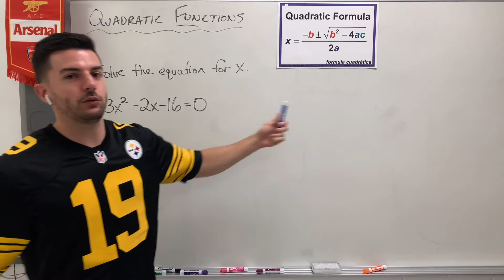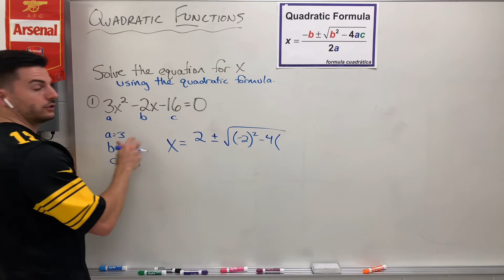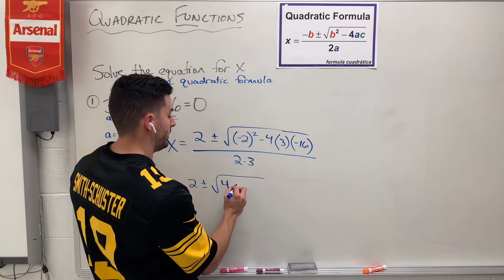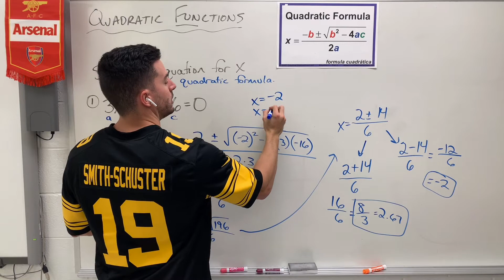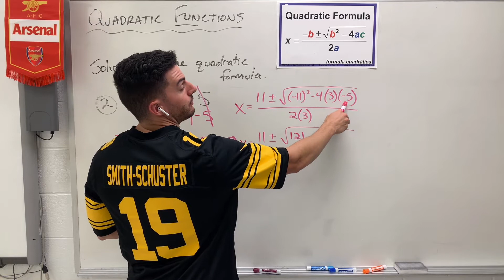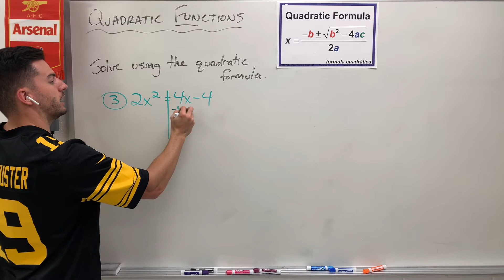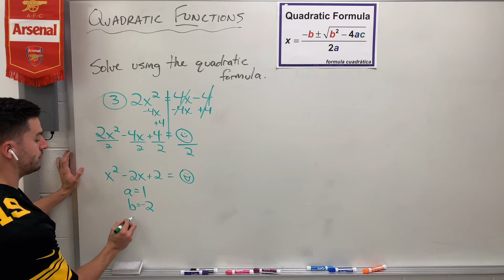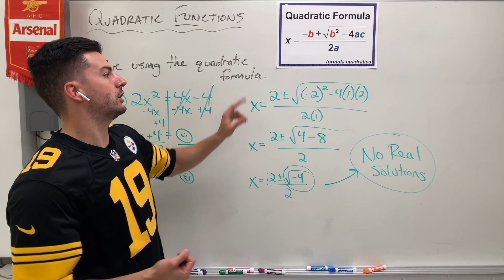Alg 2 Unit 3 - Solving Quadratics with the Quadratic Formula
Using the fun quadratic formula to solve equations! Hooray! (go Steelers)